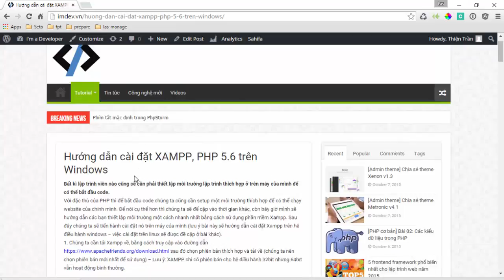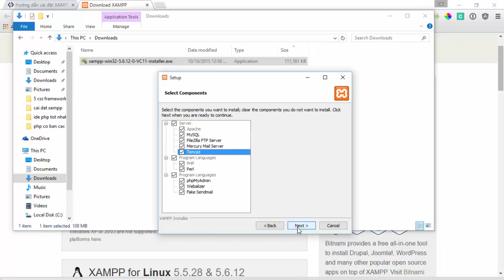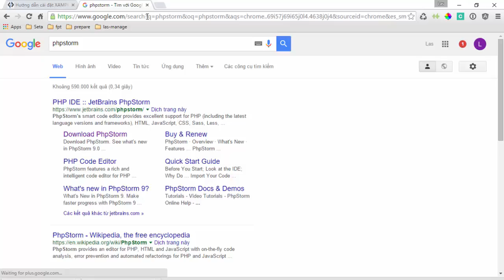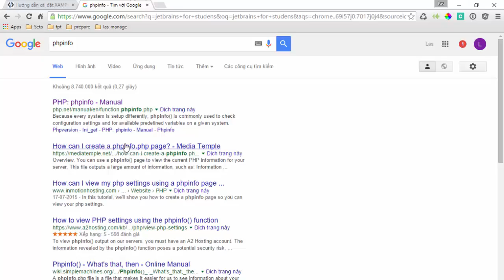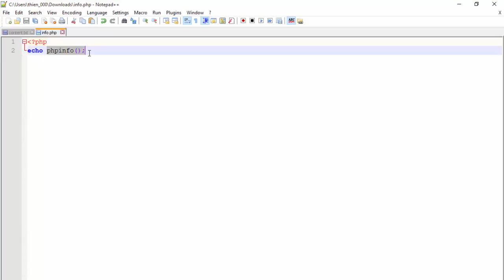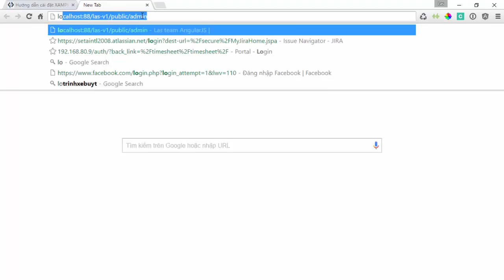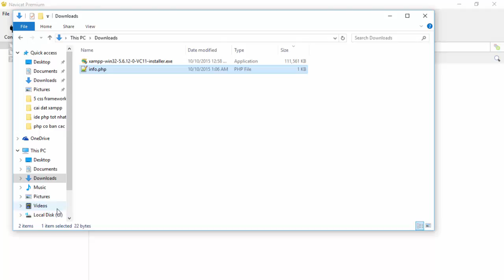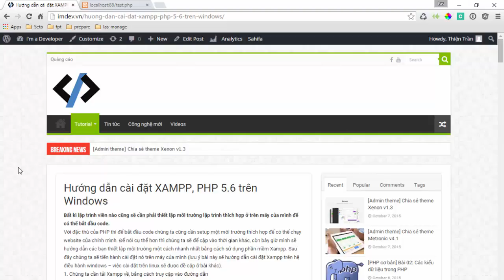[imdev.vn] - [php cơ bản] Hướng dẫn cài xampp, php 5.6 trên windows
Để giúp các bạn có thể học lập trình php từ cơ bản, đầu tiên mình sẽ giúp các bạn có thể cài phần mềm để đọc file php trên windows (phiên bản mình đang dùng là windows 10).
Bên cạnh đó mình cũng có hướng dẫn các bạn cách config để xampp có thể chạy được trên máy của các bạn cũng như hướng dẫn cách sử dụng mysql được tích hợp sẵn khi cài xampp.
Cuối cùng trong bài mình cũng có đề cập đến một vài công cụ (tool) để giúp chúng ta dễ dàng hơn trong việc lập trình.